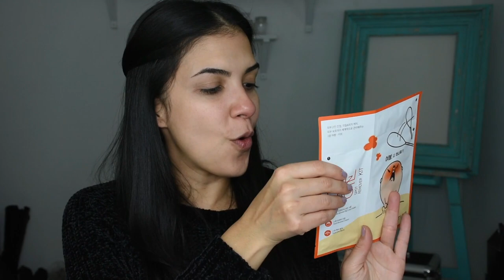Haul 4 MUCHO de todo! Productos Coreanos, ¿Quiero ser Rubia?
Mis chicas! me da gusto mostrarles estas cosas que van llegando de parte de estas marcas, maquillaje, productos para la piel coreanos, hasta una peluca rubia! ¿Que reseña quieren ver? comenten acá para que vayamos conociendo más estos productos!

Gracias a las marcas y tiendas que me enviaron estos productos!

¿Como me veo de rubia? jajajaja. Las quiero!